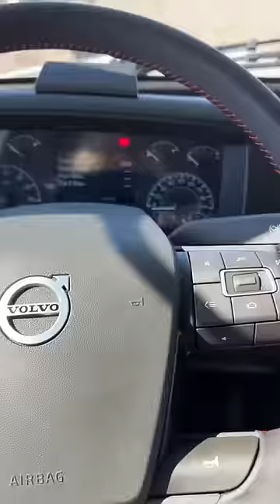Volvo VNL860 coming!